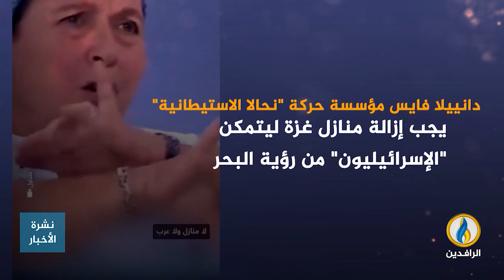انفوجرافيك | إبادة سكان غزة ومحو القطاع خطاب يتباهى به الصـ.ـهاينة